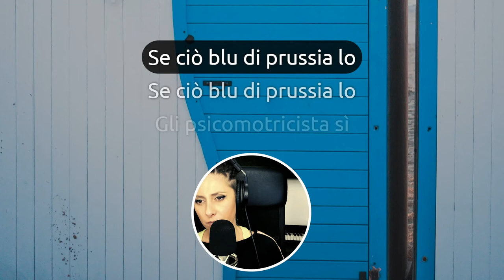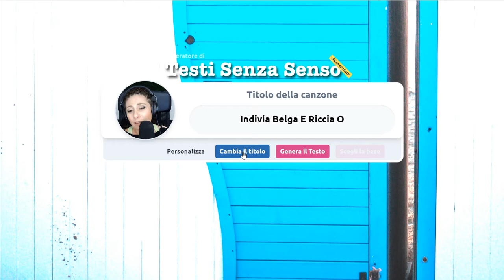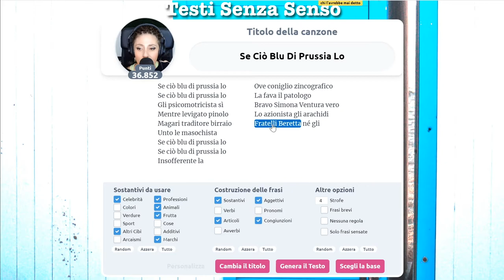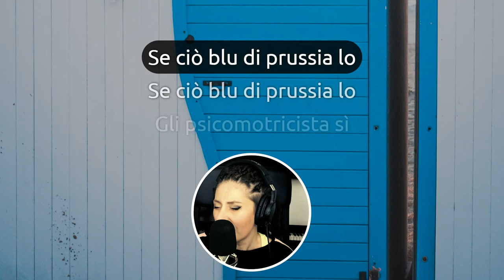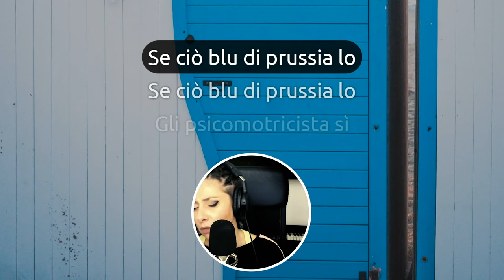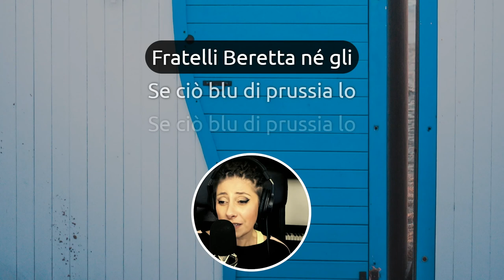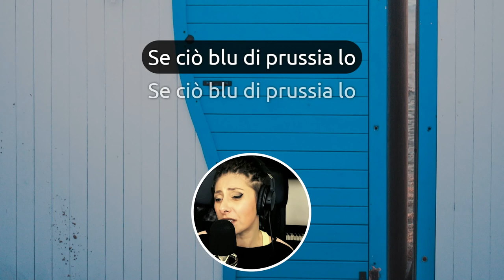Blu di Prussia per tutti